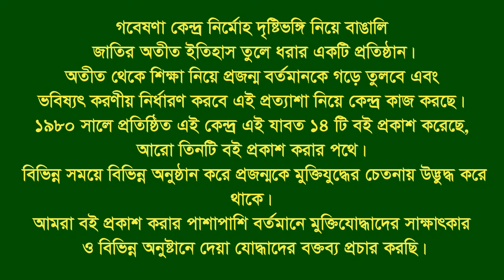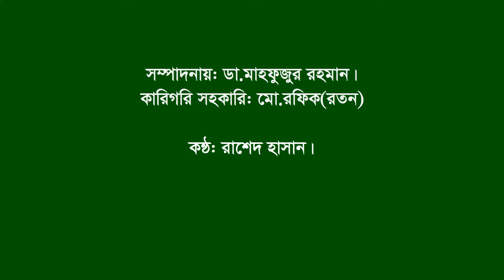Interview of Zahed Hossain।।Teknaf।। Cox’s Bazar।। F Fighter।। FF।।